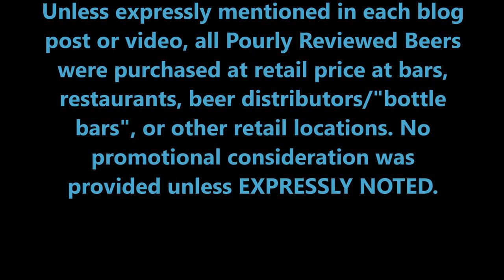PRB #134: Collusion Good Trip (5/7/17)